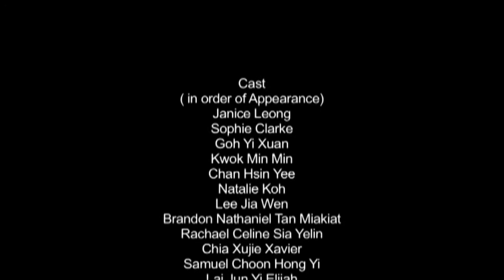Tan Guan Quan Ivan - Happy Birds (2011)